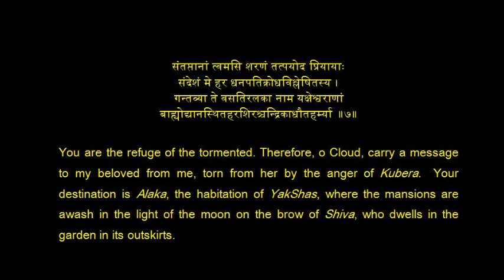Meghadoot 7 E